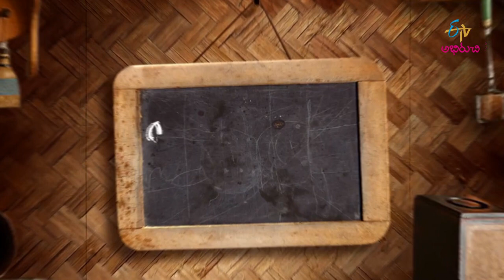Babai Hotel | బాబాయ్ హోటల్ | General Promo